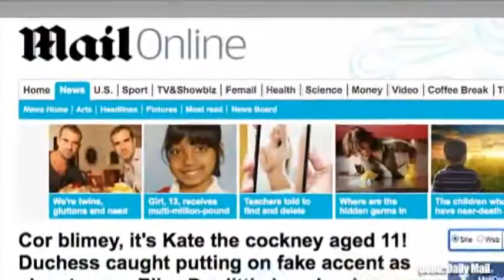So süss war die kleine Kate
Alte Videoaufnahmen zeigen die Herzogin als niedliche 11-JÃ¤hrige.